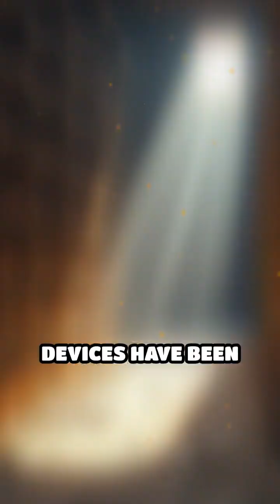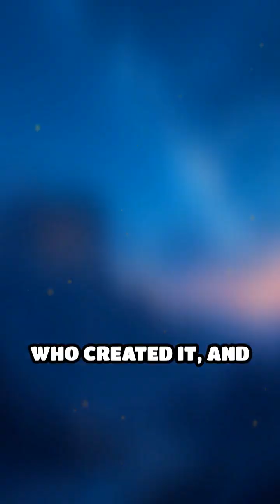The Antikythera Mechanism: Ancient Tech Mystery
How did ancient Greeks build a computer 2,000 years ago? Dive into the enigma of the Antikythera Mechanism.